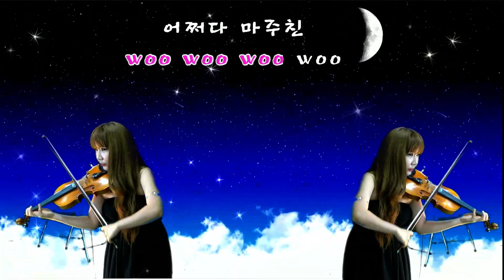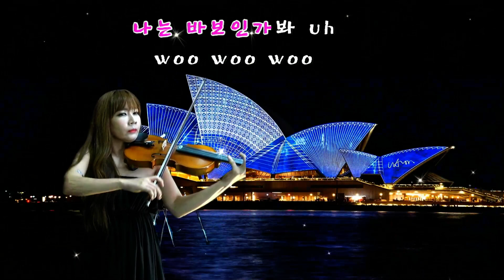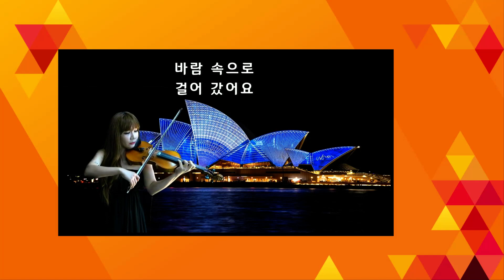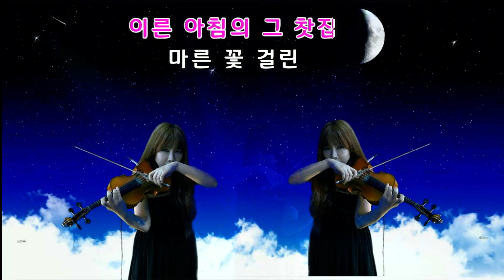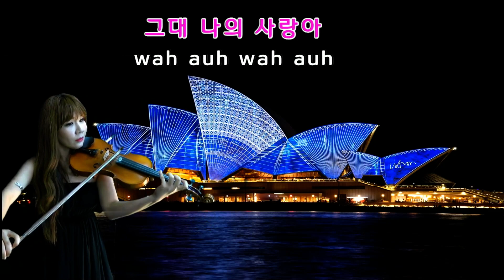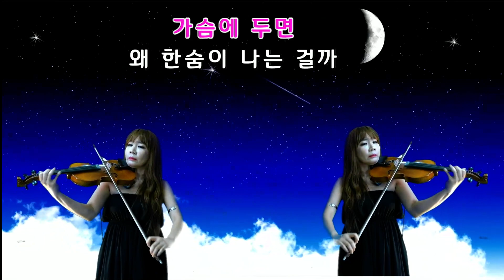바이올린연주자 이성은.어쩌다마주친그대.그겨울에 찻집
외롭고쓸쓸할때 감상하세요